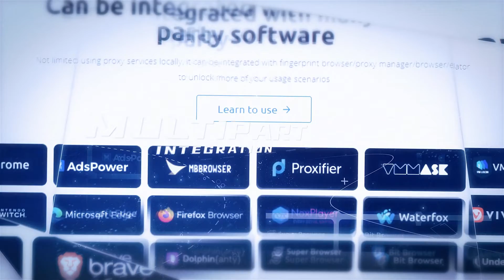Pia S5 Proxy: A Good Residential IP! Over 50 Million Socks5